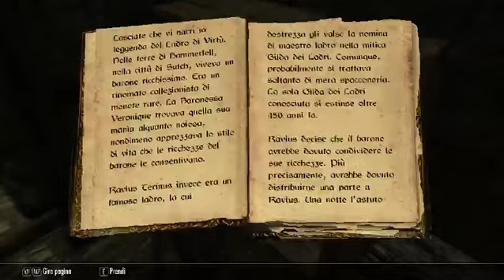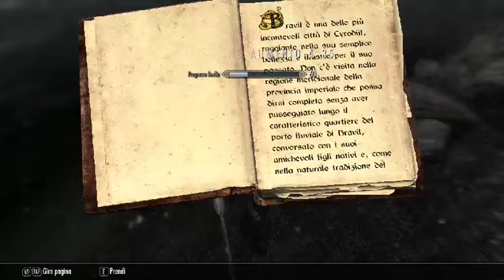The Elder Scrolls V:Skyrim